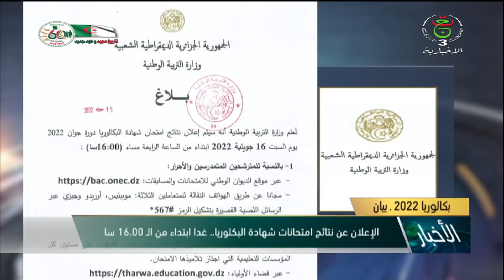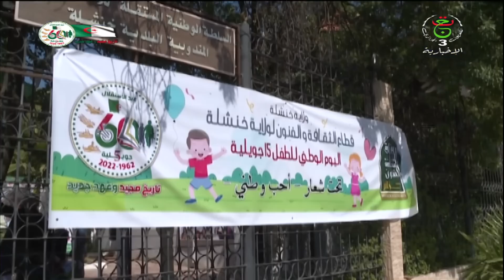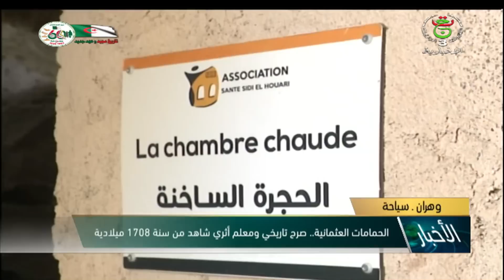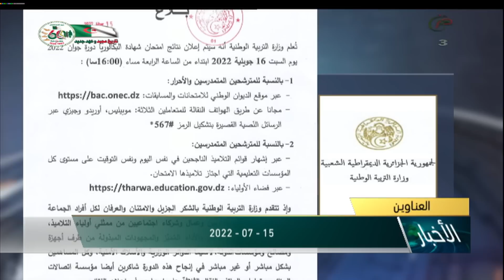نشرة الأخبار الرئيسة | 15-07-2022